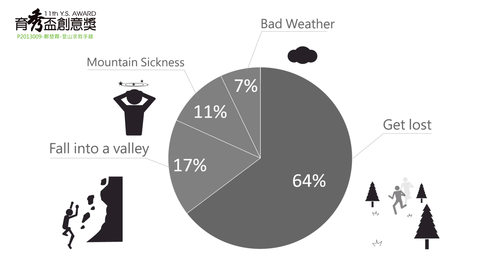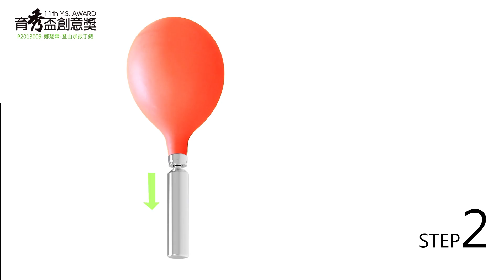11屆-育秀盃-P2013009-鄭楚霖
SOS-WATCH 是使用氣球讓登山客在迷路的情況下能向同伴或是搜救人員即時求救，希望透過這樣的產品能減少山難發生的機率，並取代一般電子產品在山中收不到訊號或是沒電可用的缺點。